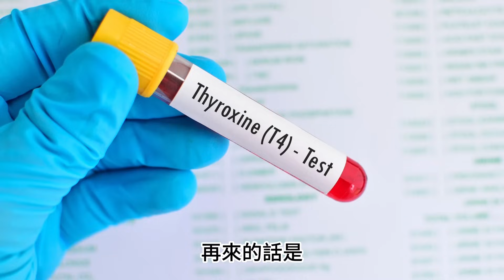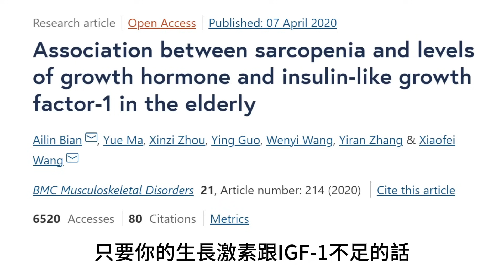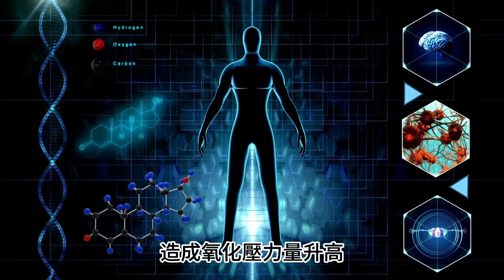補充荷爾蒙改善肌少症。 康倍肌喚中心專輯(九) Comprehensive hormone supplementation may prevent and improve sarcopnia.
完整荷爾蒙補充療法改善肌少症 康倍肌喚中心專輯(九)
Comprehensive hormone supplementation may prevent and improve sarcopnia.
Hormones are found to be very important to work on muscle mass maintenance. Testosterone can be the core hormone on the protein synthesis. Growth hormone and IGF-1 are also associated with the muscle function. Less thyroid hormone can result in less muscle fibrils. Insulin deficiency or insulin resistance may cause the gluconeogenesis in liver and reduce the glucose metabolism in skeletal muscle. Insulin promotes protein anabolism and insulin resistance causes protein catabolism. Comprehensive hormone supplementation may prevent and improve sarcopenia.

✨王麗惠醫師✨
• 東海大學法律研究所